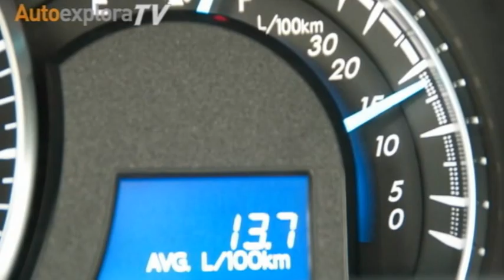Toyota Camry / Autoexplora TV / Pruebas de manejo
Pruebas de manejo, comparativos, recomendaciones que se ajustan a tu estilo de vida y la mejor asesoría a la hora de comprar un auto, lo encontrarás en Autoexplora